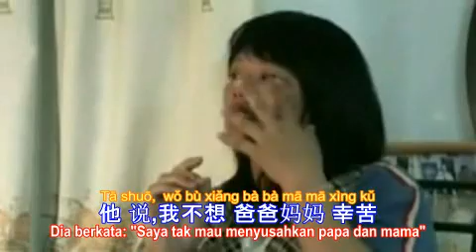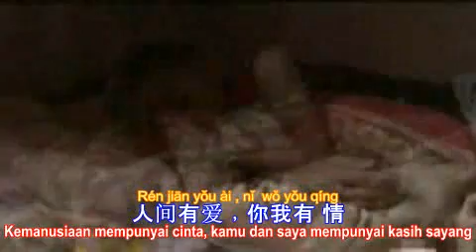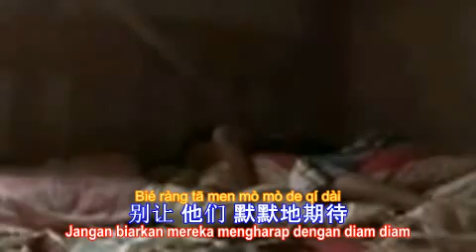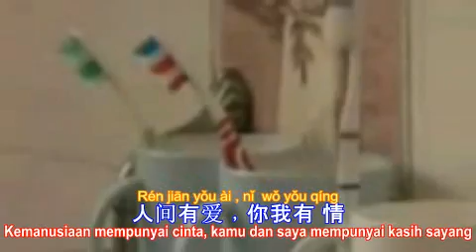Harapan akan Cinta (Chinese, Pinyin, Ind, and Eng subtitle)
Thisag Private Collections..

(To translate to other language pls use "Translate caption beta" embedded from youtube, "CC" or "triangle" icon in right below, To on-off eng subtitile, click "CC" button!)

Oleh: Claukarling (刘家玲)
Kisah: Haozi, bocah 10 thn (May 2009) asal Kanton, China, yang mengidap Beta Thalassemia Mayor

Lirik diterjemahkan oleh: Andrianto Gandhi

Indonesia:
Prolog Ibunya Haozi:
Dia berkata: "Nenek, sudahlah biarkan jemput saya mati saja"
Dia berkata: "Saya tak mau menyusahkan papa dan mama"
"Mama sudah membicarakannya langsung dengan saya"
Mendengarnya, saya langsung mengeluarkan air mata
Saya katakan padanya: "Papa mama begini susah untuk apa?"
"Kamu kira begitu mudahnya mati,  boleh pergi seratus kali?"
Kemudian dia berkata: "Maafkan saya mama, Saya nanti tak akan bicara begitu lagi."

Prolog Ayahnya Haozi:
Dokter berkata pada istri dan anakku
Jika kalian masih tetap melakukan perawatan
Mungkin saja seluruh kehidupanmu menjadi miskin
Mungkin juga mengubah kerabat dan teman-temanmu

Setiap orang mempunyai sebuah mimpi
Mimpinya tidaklah sama dengan mimpimu
Mencoba mencari setiap kebutuhan untuk hidup dari keinginannya
Bagaimana bisa tidak membimbing getirnya hati manusia

{A..
Hatinya telah lama merasa lelah
Tak bisakah hatimu terbuka untuknya
Meskipun takdir nyata mengajarkan orang2 dengan sedikit tanpa harapan
Jangan biarkan mereka mengharap dengan diam diam
.. A}

{B..
Kemanusiaan mempunyai cinta, kamu dan saya mempunyai kasih sayang
Siapakah yang terpanggil untuk mengubah takdirnya
Gunakanlah kehangatan hati, Nyalakanlah harapan akan cinta
Ijinkanlah mereka untuk merangkul masa depan yang lebih baik.
.. B}

{Ulangi A, B, B}

English:
Prolog the Mother:
He said: "Grandma, have let you fetch me to pass away"
He said: "I do not willing to trouble my mother and father"
"My mother have told me face to face"
Hearing of it, My eyes immediately full of tears
And I said to him: "Mother and father doing this so hard what for?"
"Do you think it easy to die, can be a hundred times?"
Later he said: "I am sorry mother, I would never say that again."

Prolog the father:
Doctor says to my wife and child
If you still insist on treating
It may all the lifetime poverty
Friends and relatives may become changeable.

Songs:

Everyone has a dream
He's not the same dream with you
Trying to seek every need to live with its desire
How can without teach the acerbity of human heart

{A ..
His heart has long been tired
Can't your heart open for him
Although the fate of the real teaching people a bit helpless
Don't let them expect quietly
.. A}

{B ..
Humankind has Love, You and I have an affection
Who is going to change his fate
Using a warm heart, kindle the hope of love
Allow them to embrace a better tomorrow
.. B}

{Repeat A, B, B}

Selamat menikmati dan merenungkannya...

Jakarta, Mei 2010